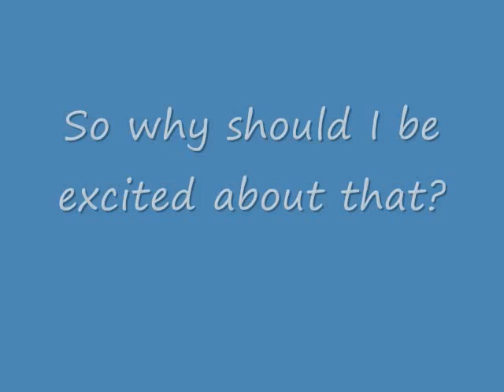Sonic Lost World Cutscene...epic?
I give you that it looks better than Sonic Colors. But seriously Sonic Colors is the worst Sonic game for cutscenes so i'm not sure if that's a compliment. It's hard for me to be excited for something so...generic compared to what Sonic used to do before!